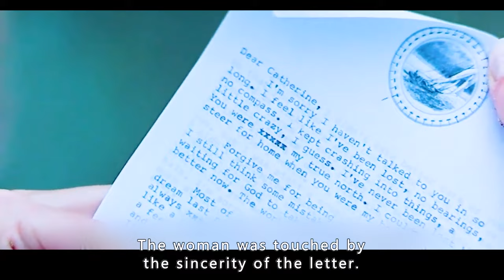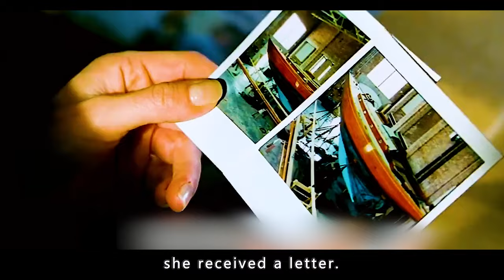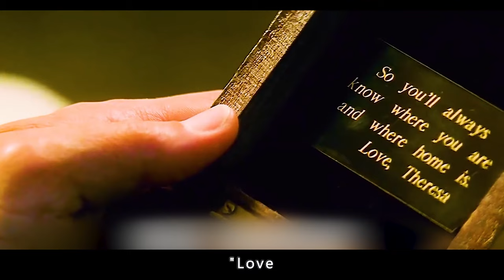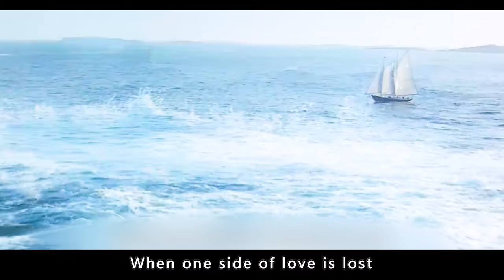Woman picks up a drift bottle on the beach and falls for a strange man. The ending is so touching!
Movie Name：Message in a Bottle
 Director
Luis Mandoki
 Writers
Nicholas Sparks，Gerald Di Pego
 Stars
Kevin Costner，Robin Wright，Paul Newman

 Storyline
A woman finds a romantic letter in a bottle washed ashore and tracks down the author, a widowed shipbuilder whose wife died tragically early. As a deep and mutual attraction blossoms, the man struggles to make peace with his past so that he can move on and find happiness.